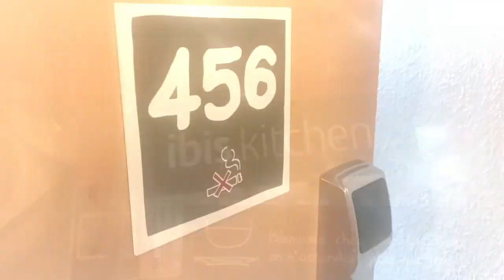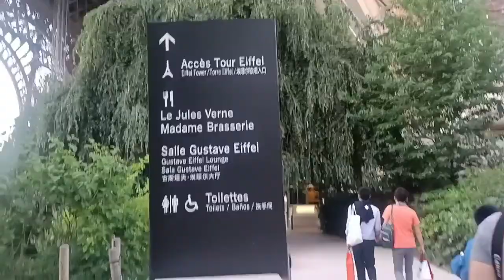part4: Eiffel tower/Paris,France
Locally nicknamed "La dame de fer" (French for "Iron Lady"), it was constructed from 1887 to 1889 as the centerpiece of the 1889 World's Fair and was initially criticised by some of France's leading artists and intellectuals for its design, but it has become a global cultural icon of France and one of the most recognisable structures in the world.[3] The Eiffel Tower is the most visited monument with an entrance fee in the world; 6.91 million people ascended it in 2015. It was designated a monument historique in 1964, and was named part of a UNESCO World Heritage Site ("Paris, Banks of the Seine") in 1991.[4]

The tower is 330 metres (1,083 ft) tall,[5] about the same height as an 81-storey building, and the tallest structure in Paris. Its base is square, measuring 125 metres (410 ft) on each side. During its construction, the Eiffel Tower surpassed the Washington Monument to become the tallest man-made structure in the world, a title it held for 41 years until the Chrysler Building in New York City was finished in 1930. It was the first structure in the world to surpass both the 200-metre and 300-metre mark in height. Due to the addition of a broadcasting aerial at the top of the tower in 1957, it is now taller than the Chrysler Building by 5.2 metres (17 ft). Excluding transmitters, the Eiffel Tower is the second tallest free-standing structure in France after the Millau Viaduct.

The tower has three levels for visitors, with restaurants on the first and second levels. The top level's upper platform is 276 m (906 ft) above the ground – the highest observation deck accessible to the public in the European Union. Tickets can be purchased to ascend by stairs or lift to the first and second levels. The climb from ground level to the first level is over 300 steps, as is the climb from the first level to the second, making the entire ascent a 600 step climb. Although there is a staircase to the top level, it is usually accessible only by lift.